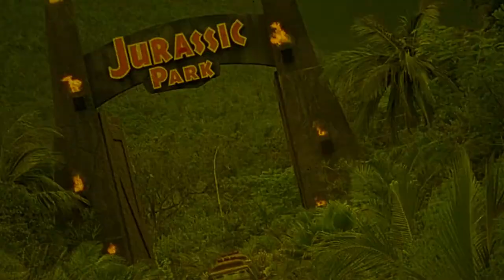The Lighthouse | Movie Review | 2019 | Robbert Eggers | Willem Dafoe | Robbert Pattinson | Horror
Two lighthouse keepers try to maintain their sanity while living on a remote and mysterious New England island in the 1890s.

Movie Review for The Lighthouse.